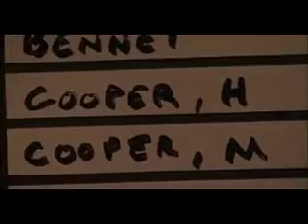Guiding Light September 21st, 2007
Guiding Light Friday September 21st, 2007